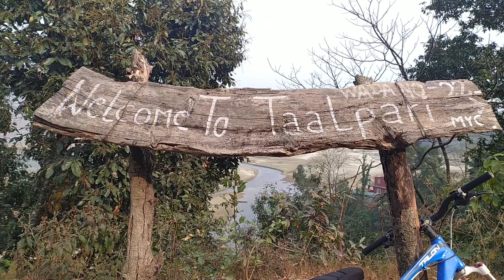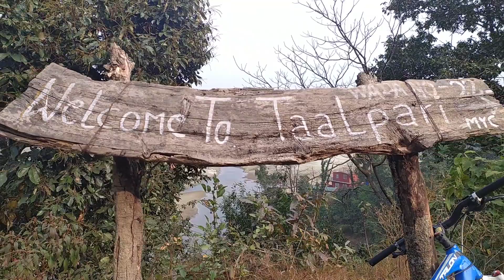CYCLING POKHARA/Lakeside-Taalpari-Pame (MTB NEPAL)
solo cycling from Pokhara Lakeside to Taalpari and ending at Pame video by Rajkumar Gurung